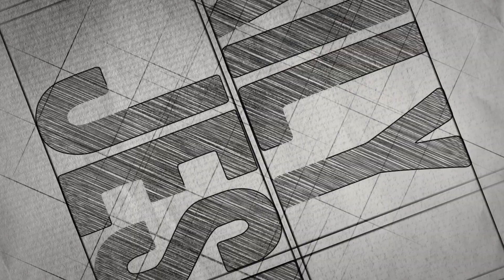Daily Jesus | Hebrews Chapter 4~6 | Bible Version_ESV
The Bible Reading begins in January with “daily Jesus”. Every Monday through Saturday, we’ll be reading the Bible together via YouTube.
1. Intro - 0:00
2. Bible Reading - 01:18
3. Application Question  -  07:45